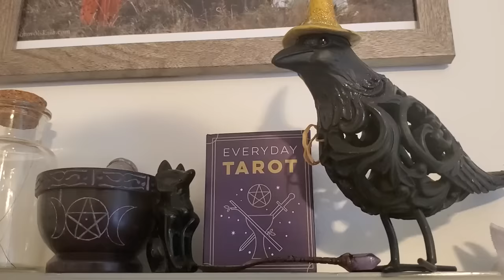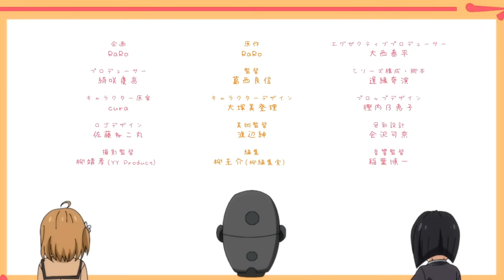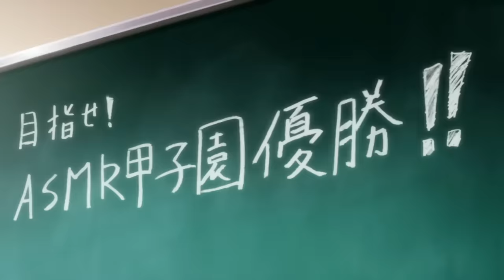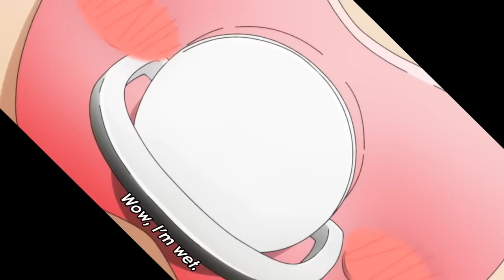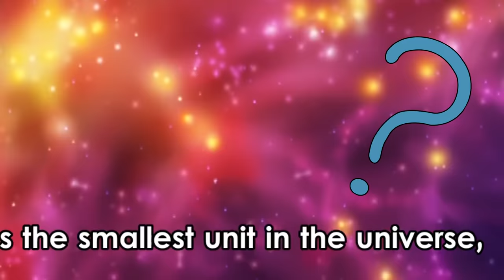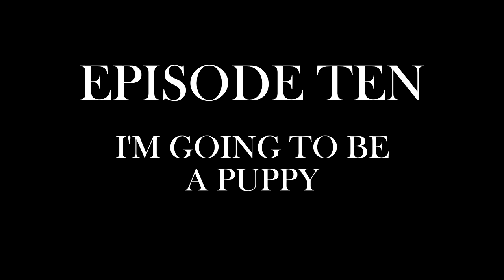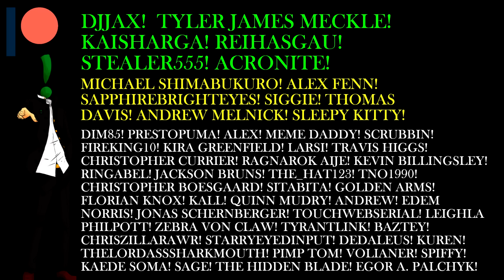The Anime Where A Man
There's a Man going through the objects in your home.  Can you discover his identity before he sees something he shouldn't?  Enjoy this delve through My Life After I Became a Dummy Head Mic One Morning.